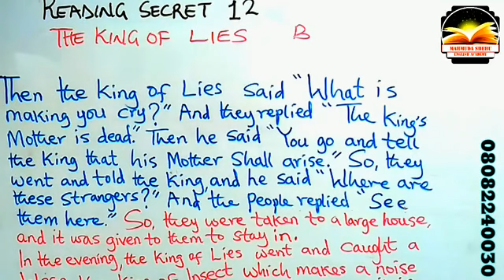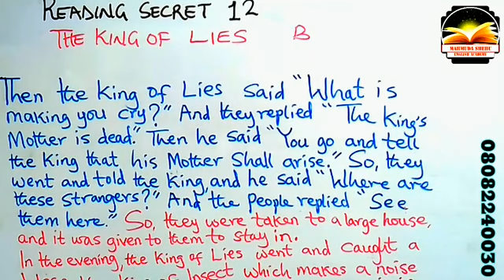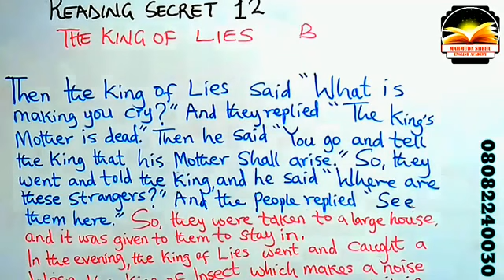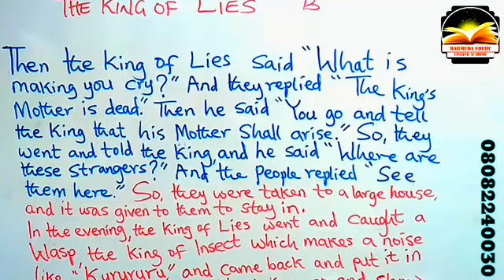LABARIN-SARKIN-KARYA-BSIRRIN-KOYON-KARATUN-TURANCI-ENGLISH-READING-SECRET-12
SUNAN RINA DA KABARI A TURANCI